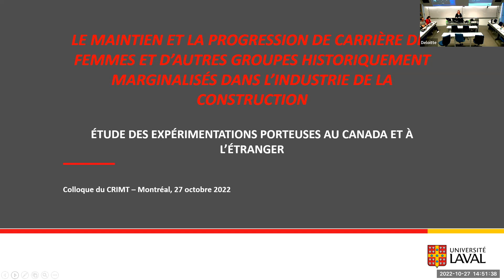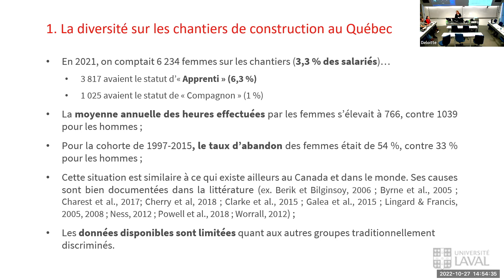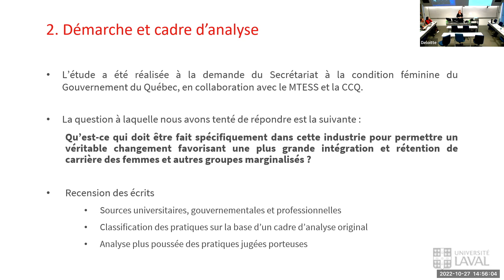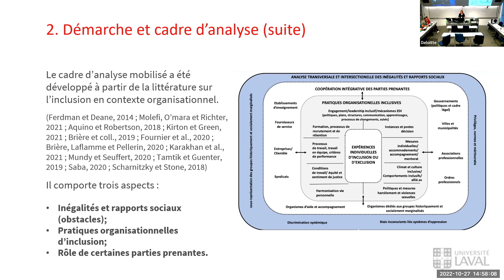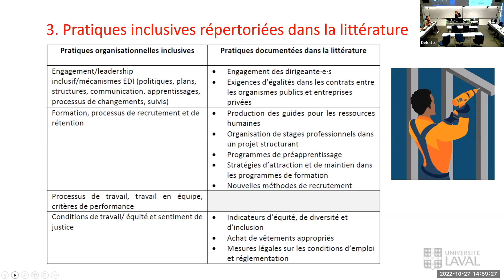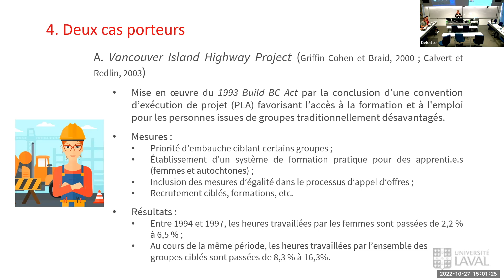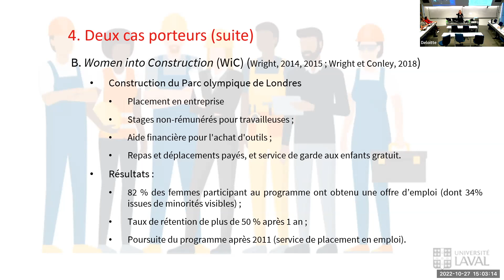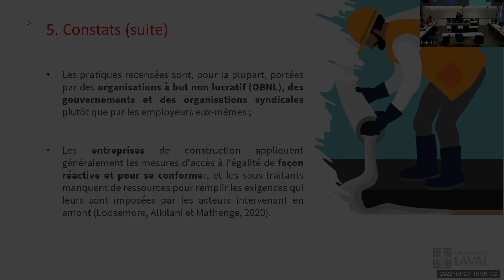CRIMT2022 - Atelier 2.3 - Evelyn Dionne et al.